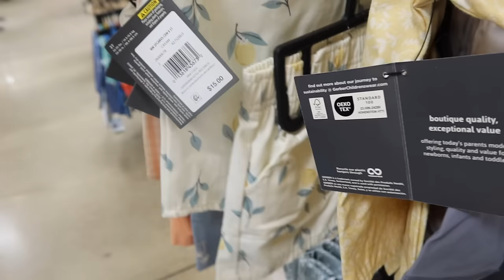FIRST WEEK OF RAMADAN! Suhoor, Iftar Prep, Family Time + Taraweeh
THINGS MENTIONED & SEEN IN THIS VIDEO-
Athan Frame
Ramadan Play-doh activity kit
Water Tumblr
Countdown Calender: @EidGallerie
Mason Jars
Mosques: @RASM
Moon Crescent candles & Calender: @Eidgallerie
Elf Halo Glow
Setting Spray
Malik’s Everyday Pajamas
House Slippers
Picture Frames
Storage Bench

Modest Essentials
Blog Room Decor